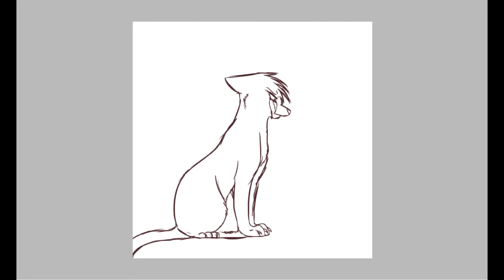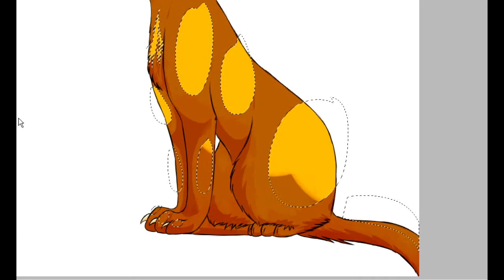Blaze Speedpaint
another commission on da

Song:
What If This Storm Ends (Lightning Strike) - Snow Patrol :D

Programs:
Sony Vegas
Paint Tool Sai
Hypercam 2